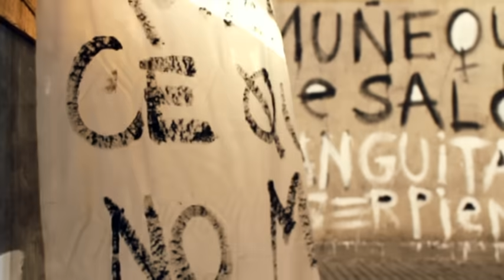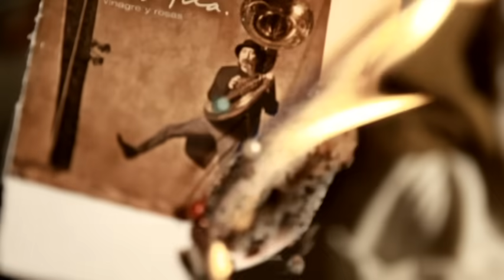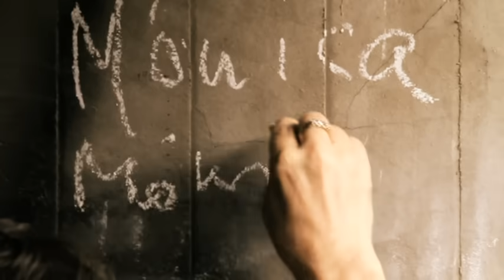Joaquín Sabina - Tiramisu de Limon (Videoclip)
Vídeo oficial de Joaquín Sabina de su tema 'Tiramisú de Limón', con la inestimable colaboración de Pereza y la presencia de Mónica Molina.

Letra:

Hice un solo desafinado
con las cenizas del amor
las verbenas del pasado
gangrenan el corazónn.

Acórtate la falda nueva
despiértate al oscurecer
túmbate al sol cuando llueva
no desordenes mi taller

Tiramisú de limón
helado de aguardiente
muñequita de salón
tanguita de serpiente.

De madrugada y por la puerta de servicios
me pasabas el hachís
al borde del precipicio
jugábamos a Thelma y Louise

Pero esta noche estrena libertad un preso
Desde que no eres mi juez
Tu vudú ya pincha en hueso
Tu saque se enredó en mi red

Tiramisú de limón
Helado de aguardiente
Puritana de salón
Tanguita de serpiente

Dónde crees que vas
Qué te parece que soy
No mires atrás
Que ya no estoy

Pero dónde crees que vas
Si miras atrás
Mañana es hoy

Puede que quizás
Luego sea hoy

Nena dónde crees que vas
Que te parece que soy
No mires atrás
Que ya me voy

Que sepas que el final no empieza hoy